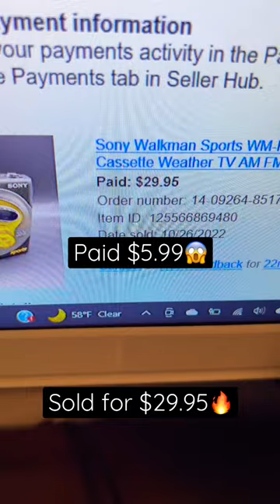Found Sony Walkman tape player and sold fast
If you ever come across vintage music players like this cassette player, make sure to pick them up.
This one sold pretty quickly.